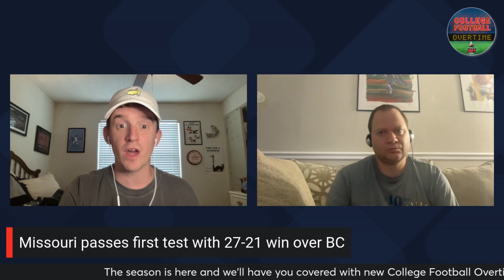Georgia Bulldogs: Unpacking the Saturday scare against Kentucky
College Football Overtime Podcast
The third week of the college football season is in the books and the College Football Overtime Podcast is reacting to what we saw. Garrett Chapman and Abe Gordon dig into the biggest news from across the sport and they give their thoughts. Did Georgia show weakness? How bad are things in the Sunshine State?

We hit it all here!